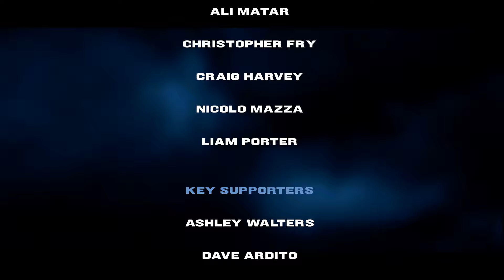Off Licence (2023) Official Short Film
Our short film takes place in an Off Licence, exploring the gripping story of a young man's attempted robbery and the profound societal issues behind his decision. The film delves into themes such as drug abuse, crime, and mental health, shedding light on the struggles faced by individuals in desperate need of money and the chaotic consequences of our influences and decisions.

The troubled young man, embarks on a desperate journey to obtain the funds he requires, but as he enters the Off Licence, his troubles follow him, and the narrative intensifies within the walls of the shop. The film aims to offer a thought-provoking commentary on the interconnectedness of personal and societal issues and their impact on certain lives.

During the pre-production phase, the team has undertaken various tasks, including experimentation, mood boards, posters, set designing, location scouting, casting calls, and professional outreach. Additionally, comprehensive risk assessments have been conducted to ensure a safe and efficient production process.

Our short film promises to be an impactful and thought-provoking project, immersing the audience in a raw exploration of a young man and the consequences towards someone who is driven to extreme measures.

Samir Tailor - Director
Jack Sargent - Assistant Director

FEATURING:
Charles Ohanwe - Samuel
Ryan Thompson - James
Bharat Mistri - Mr Patel

CREW:
Samir Tailor - Script Writer
Jack Sargent - Script Writer
Chamitha Bandara - Producer
Samir Tailor - Associate Producer
Bozhidar Gospodinov - Associate Producer
Theo Majer - Director of Photography
Bozhidar Gospodinov - Production Assistant
Chamitha Bandara - 1st Camera Operator
Theo Majer - 2nd Camera Operator
Riccardo Adrian - Music Composer
Jan Simunek - Music Composer
Bozhidar Gospodinov - Editor
Samir Tailor - Costume Design
Theo Majer - Costume Design
Chamitha Bandara - Costume Design
Jack Sargent - Set Design
Theo Majer - Lighting Technician
Chamitha Bandara - Lighting Technician
Riccardo Adrian - Sound Engineer
Jan Simunek - Sound Designer
Surangi Kosala Battage - Key Makeup Artist
Alejandro Martinez-Campos - BTS Photographer